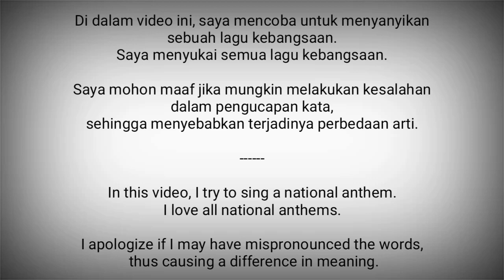Rwanda National Anthem - Rwanda Nziza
Rwanda Nziza adalah lagu kebangsaan Rwanda semenjak 1 Januari 2002. Lagu ini menggantikan Rwanda Rwacu.

Rwanda adalah negara di Afrika Timur
Ibukota : Kigali

Sumber :
- Wikipedia